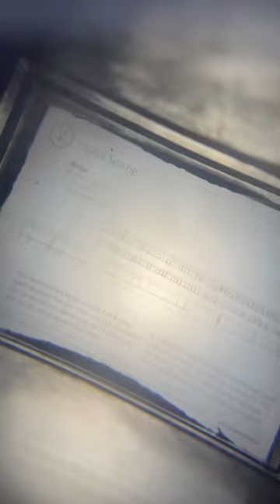2 Min Travel Guide: VORARLBERG, AUSTRIA Things to Do + Places to Go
Austria’s least-known region actually has the highest percentage of returning visitors, and here you’ll see why!

Vorarlberg is a gorgeous mountains region in the Austrian alps that is home to amazing views, food, culture, adventures, and more.

See my full Vorarlberg travel guide including things to do in each part of the 6 main regions: